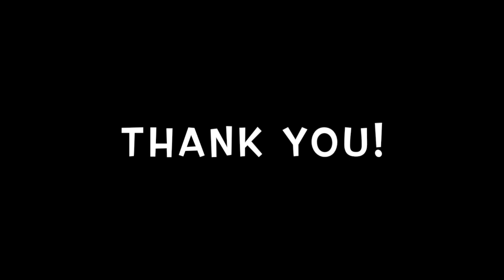Abstract start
Today, April 21, is World Poetry Day.
I propose a nice playful way to illustrate all beginnings of any study...
apples eggs fruit at your choice in a basket.
Feel free to fill in yours with what makes you happy and may you enjoy this kind of proposed abstract expression.

Happy WORLD POETRY DAY!